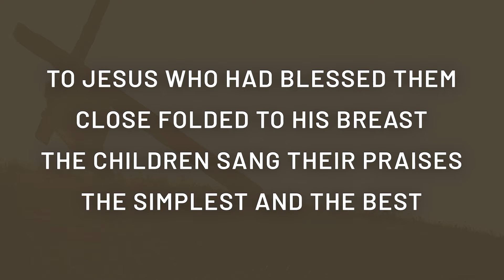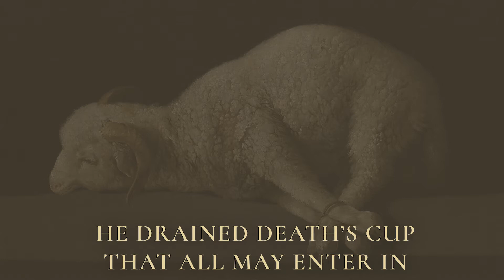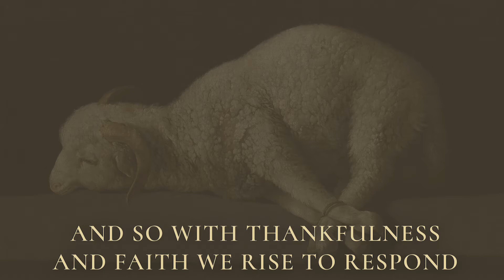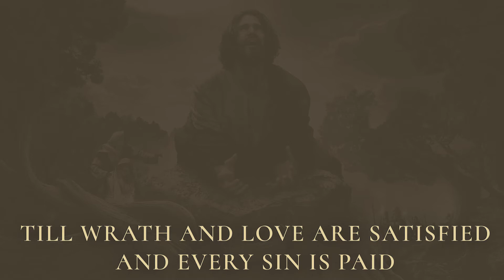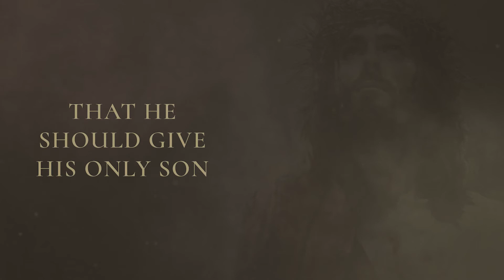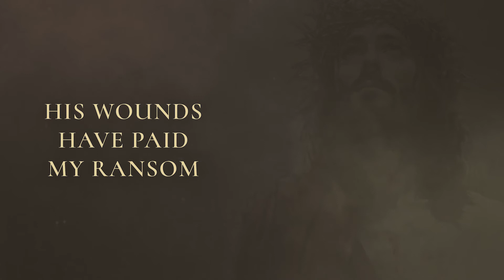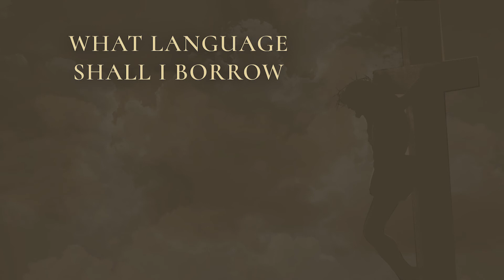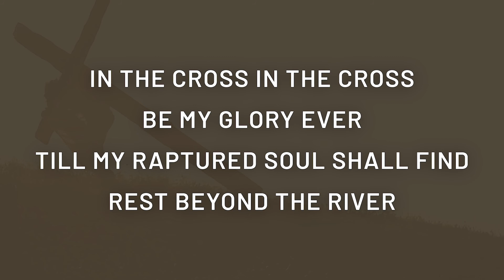Jesus' Journey to the Cross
Palm Sunday
March 28, 2021
Southern Hills United Methodist Church
Tulsa, OK